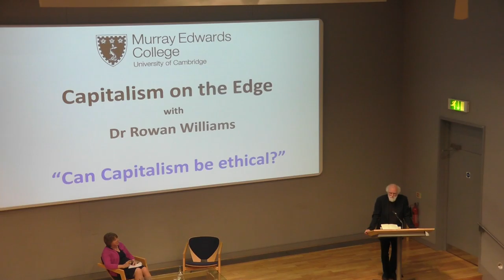Dr Rowan Williams 5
Dr Rowan Williams (former Archbishop of Canterbury, current Master of Magdalene College) asks if Capitalism can be ethical, and how we could persuade the private sector to behave ethically in the poorest countries of the world.